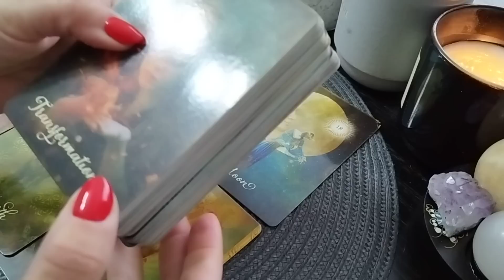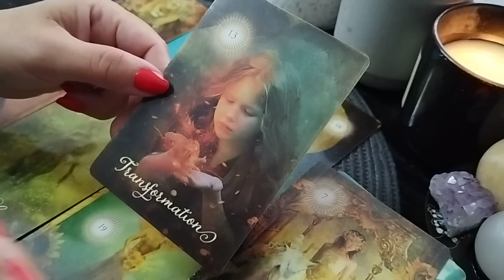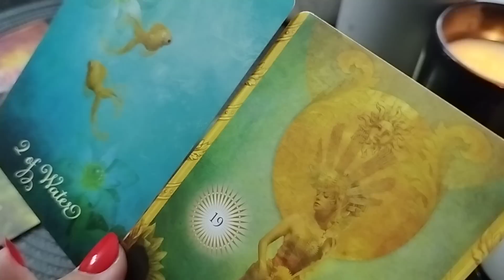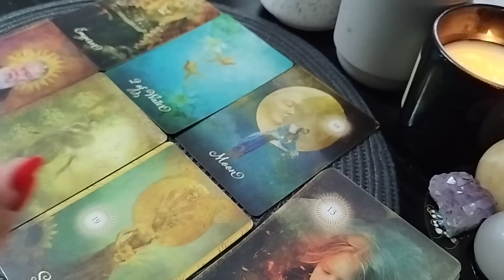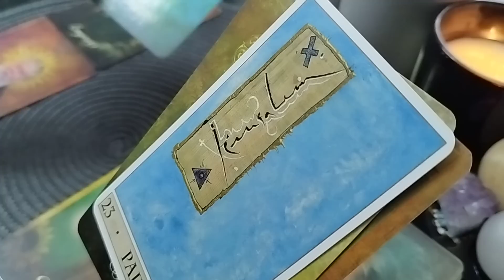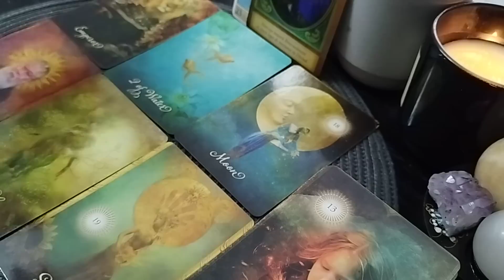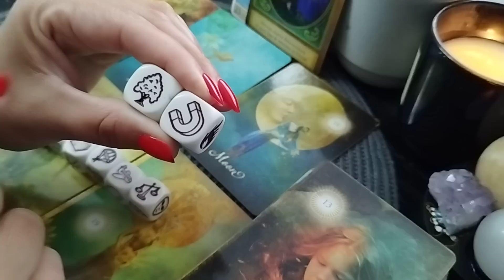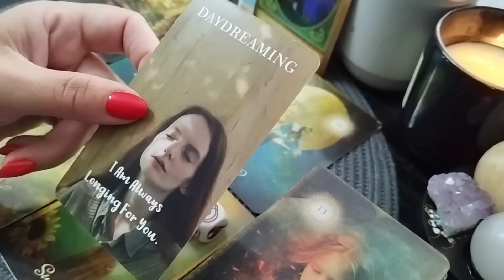VĂRSĂTOR ♒02.10-08.10 TRANSFORMARE BENEFICĂ!🦋DESTIN RESCRIS!💝🕊️